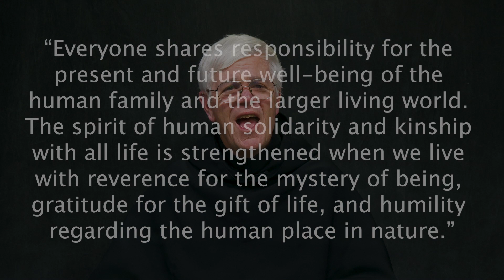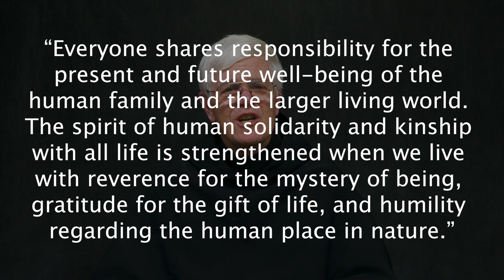5 Minutes with God: Earth Day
1) Opening and closing prayer: Sisters of Mercy

2) Silent spring. Reference to Rachel Carson’s 1962 book of the same name, often considered one of the first wake-up calls regarding the environment.

5) Pope Francis quote. “to restore the various levels of ecological equilibrium,” Laudato si, 211.

6) Earth Charter.

7) Pope Francis quote “We must not think that these efforts are not going to change the world.” Laudato si, 212.

8) Biblical citation Colossians 1,16-17